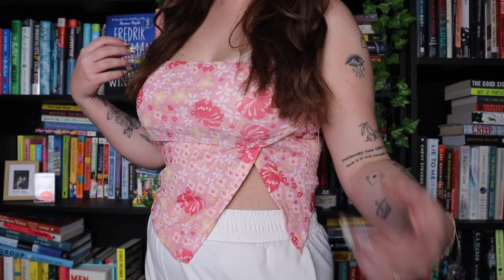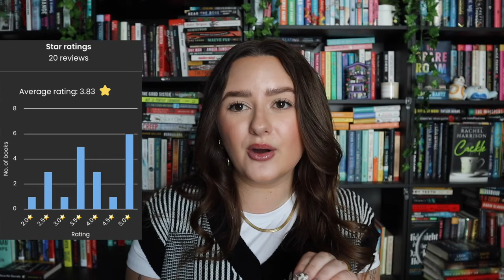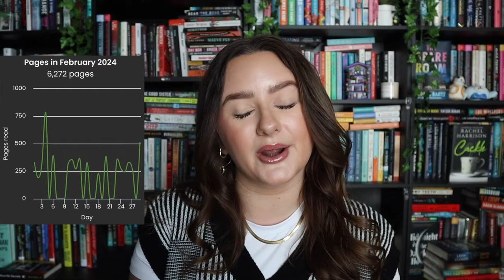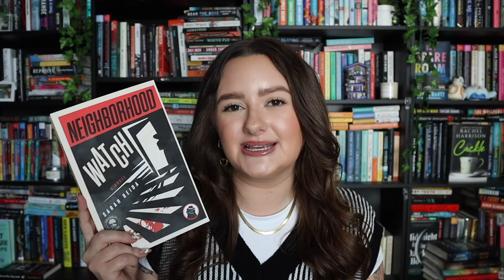FEBRUARY WRAP UP 2024 | all about the 21 books i read this month!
today i’m sharing my february book review wrap up! ♡

or search code 【dkx4743】in the TEMU app to claim the $100 coupon bundle for additional savings!

Products mentioned in today's video:
Creative Vintage Red Heart Stud Earrings $0.49💰
Striped V Neck Knitted Vest, Casual Sleeveless Sweater $11.49💰
Daisy Pattern Mesh Bag, Portable Zipper Makeup Bag $5.99💰
New Fashionable Golden & Platinum Simple Stainless Steel Ring $0.99💰
Floral Print Shirred Scoop Neck 2 Piece Set Bikini  $10.49💰
Cut Out Crew Neck Knit Dress For Beach $6.99💰
Crochet Cut Out Cover Up Top, Y2K Long Sleeve Crew Neck Top $9.49💰
Solid Crew Neck T-Shirt, Casual Long Sleeve Top For Spring & Fall $4.09💰
Bow Sleeveless Tube Top, Y2K Asymmetrical Hem Top $6.49💰
Floral Print Ruched Tube Top, Y2K Asymmetric Hem Strapless Top $4.49💰